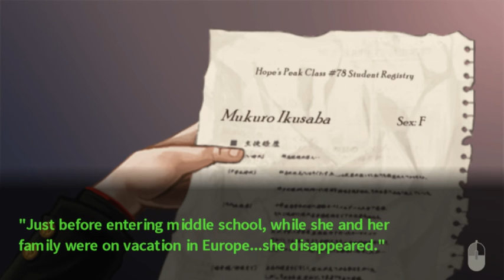Let’s Play Danganronpa: Trigger Happy Havoc - 24 - DANGERTAINMENT TV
After discovering a body, our remaining students discover something even MORE shocking!!!